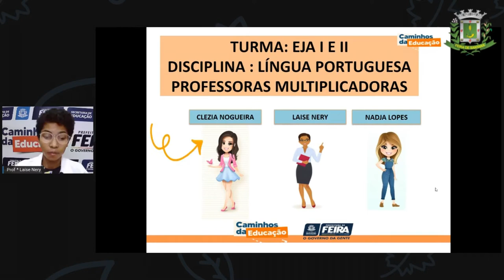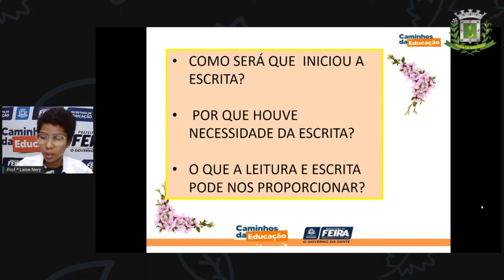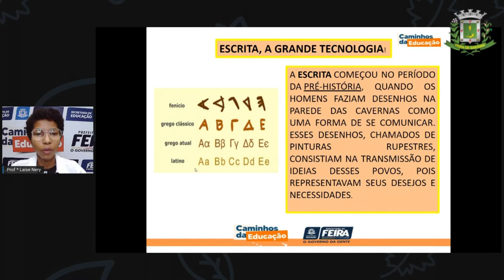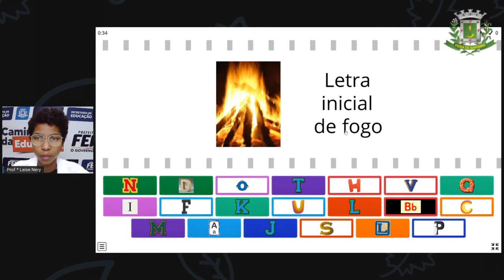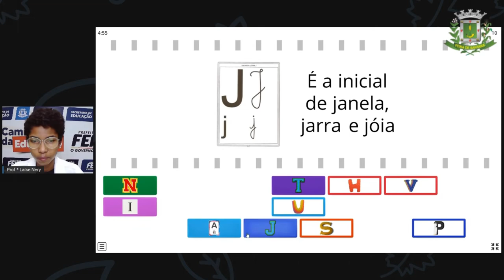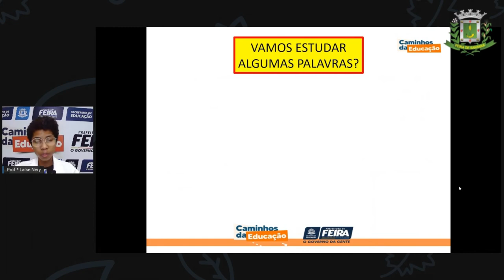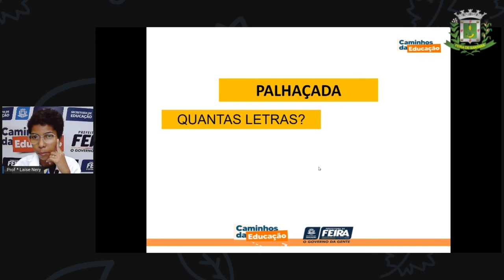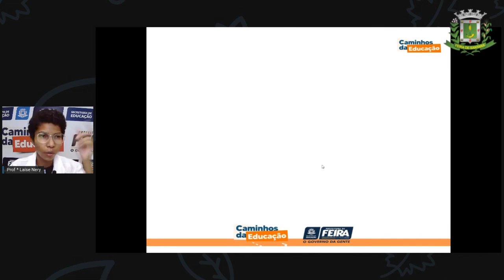1º SEG ESTÁG I E II AULA 13 PORT A História da escrita I - Laíse